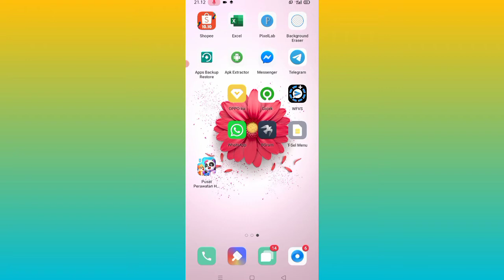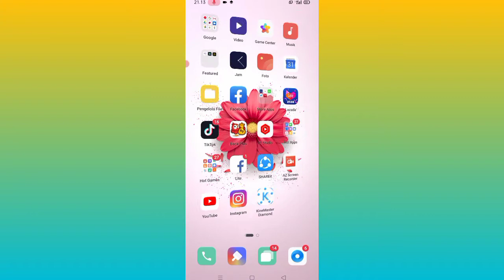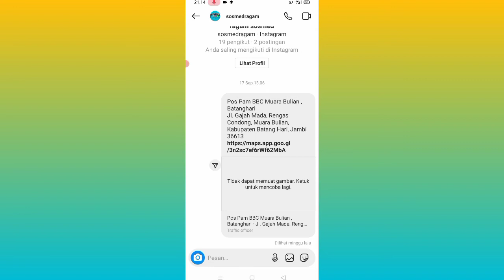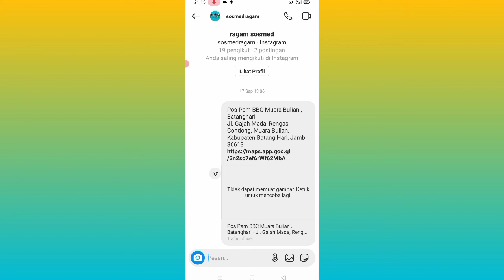Cara Aktifkan Fitur Vanish Mode Di Instagram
Hay teman-teman anda pengguna aplikasi instagram dan anda ingin mengaktifkan fitur Vanish Mode di aplikasi instagram anda tapi anda belum tau bagaimana caranya nah mari kita tonton videonya ya teman teman.